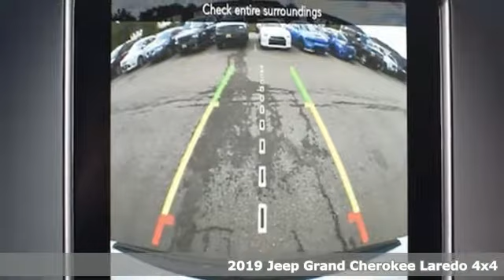New 2019 Jeep Grand Cherokee Glendale Heights IL Chicago, IL #190543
Year: 2019
Make: Jeep
Model: Grand Cherokee
Trim: Laredo
Engine: 3.6L V6
Transmission: Automatic 8-Speed
Color: Bright White Clearcoat
Interior: Black
Stock #: 190543
VIN: 1C4RJFAG2KC566892
All the right ingredients!! Incredible price!!! Priced below MSRP*** 4 Wheel Drive never get stuck again** One of the best things about this 2019 Jeep Grand Cherokee Laredo is something you can't see but you'll be thankful for it every time you pull up to the pump! It just doesn't get any better!! This Vehicle is simply terrific in every aspect. One of the finest cars around you won't believe what you get for the money* New In Stock* Safety equipment includes: ABS Traction control Curtain airbags Passenger Airbag Front fog/driving lights...Other features include: Bluetooth Power locks Power windows Auto Climate control... FREE LOANERS! PICTURES ARE FOR ILLUSTRATION PURPOSES ONLY.

Address:
433 East North Avenue